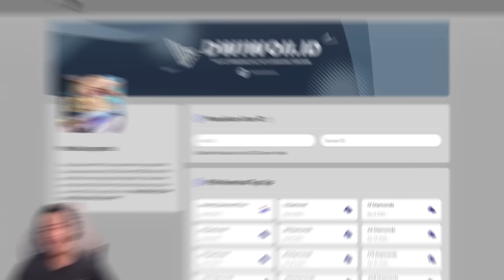Ini Baru TEAM❗️Kill Gak Banyak Tapi Kompetitif Parah Coy! - Mobile Legends